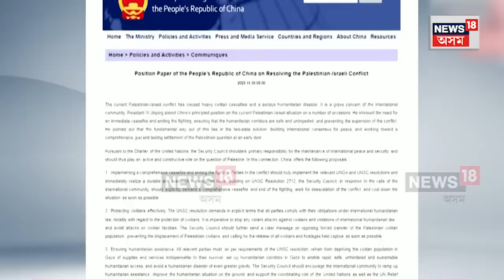Israel Hamas War | ইজৰাইলত পাৰমাণৱিক আক্ৰমণ, পাকিস্তানক খাটনি হামাছৰ | N18V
লগতে চাওঁক দিনটোৰ বহু গুৰুত্বপূৰ্ণ খবৰ |